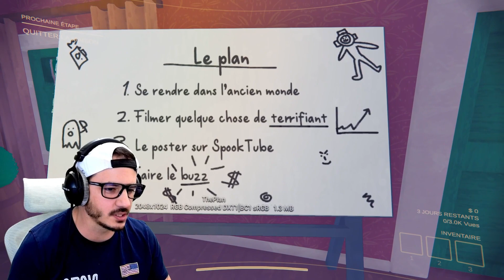Je n'ai pas réussi à le sauver ! - Content Warning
___________ INTRODUCTION ______________

Bienvenue dans ma première aventure sur Content Warning !
Un nouveau jeu qui fait le buzz sur la toile et clairement, avec des potes, ce jeu est un pré texte pour se marrer sans arrêt !

J'espère que tu vas toi aussi passer un bon moment comme nous !

Des bisous !

___________ MES RÉSEAUX ______________

___________ MES PARTENAIRES______________

🍹 HOLY ENERGY 🍹 - L'eau bénite des ghostbusters avec le code ELYHONAIR !

Si toi aussi tu cherches la boisson sacrée des chasseurs de fantômes, elle est

Si tu ne connais pas cette boisson :

1. Tu as loupé un truc monumental
2. Tu peux la découvrir en achetant un pack découverte avec en bonus une réduction de 25% (ou 5€) avec le code ELYHONAIR5

 ___________ PLAYLIST OFFICIELLE ______________